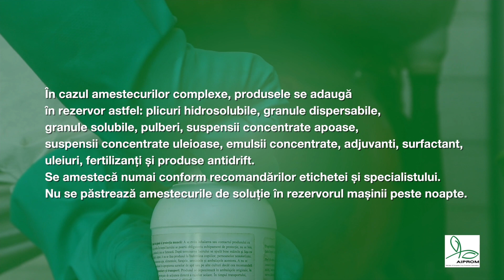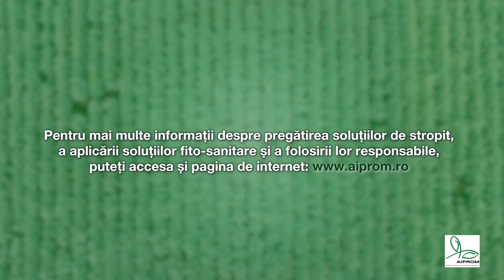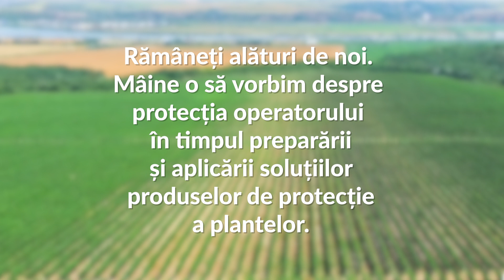5 Realizarea corectă a amestecului de soluție